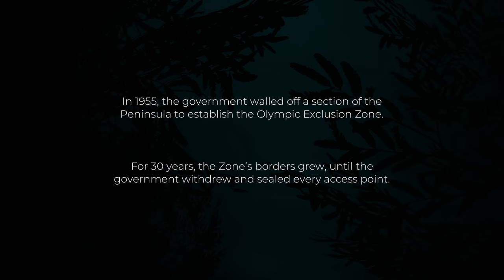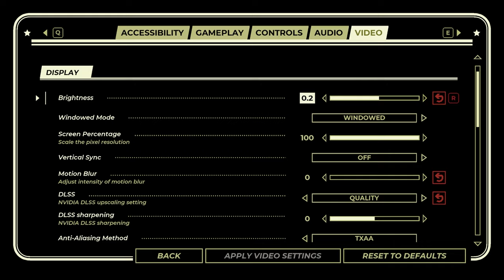unrelatable content | Pacific Drive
I love drive the car. The car? It does not love me. I love drive the car.

00:00 Intro
00:12 Gameplay
45:44 Outro